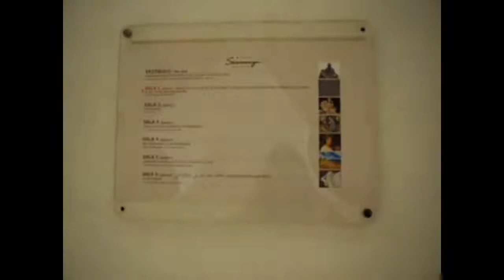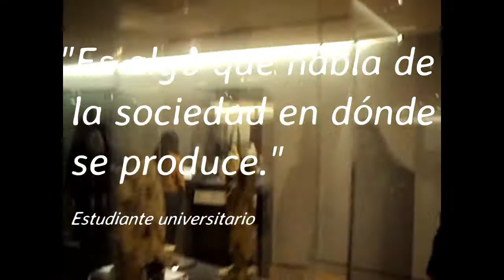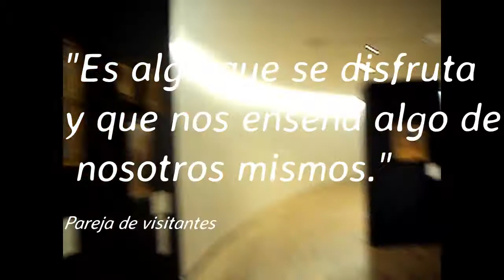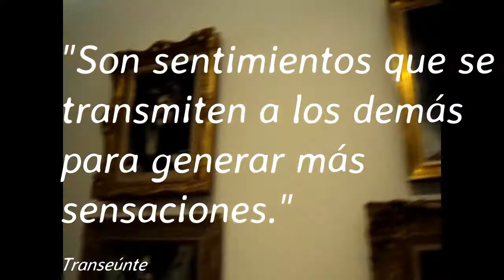Museo Soumaya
Videoclip realizado en el marco del Seminario Taller Especializado: Patrimonio, museos y divulgación del arte